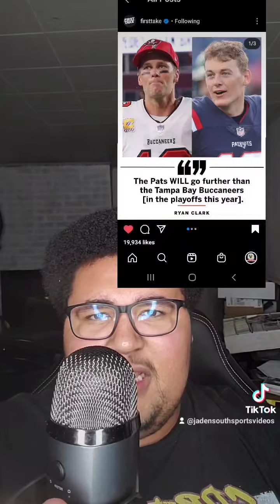NFL Superbowl Favorites and Playoff locks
NFL NEWS
Superbowl Favorites and Playoff locks
Who will make it further in The Playoffs Tampa Bay Buccaneers or New England Patriots